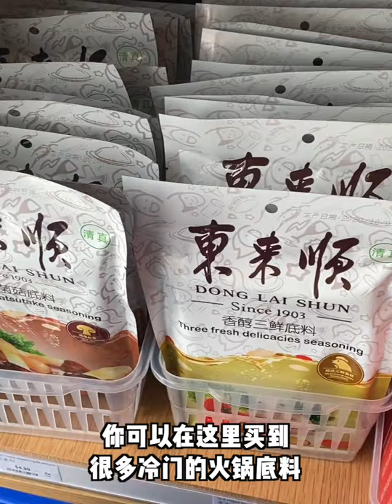DIY火锅底料，现刨羊肉！探店多伦多第一家火锅超市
我多村也终于有火锅超市了，好感动
多伦多美食/toronto food